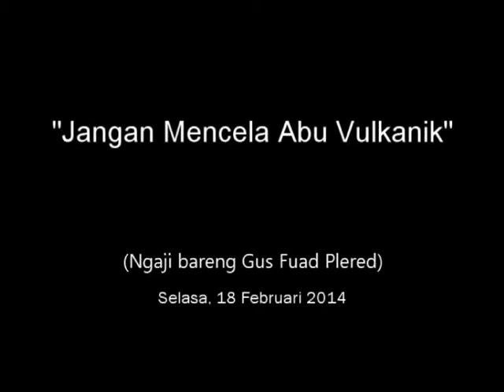Jangan Mencela Abu Vulkanik (Ngaji bareng Gus Fuad Plered. Selasa. 18 Februari 2014)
Video rekaman ngaji bareng Gus Fuad Plered (KH. Muhammad Fuad Riyadi). Kitab Nashoihuddiniyyah, Irsyadul'ibad & Riyadlussholihin. Pondok Pesantren Tradisional Roudlotul Fatihah, Barat Kaki Gunung Sentono, Pleret, Bantul, Yogyakarta. Kunjungi web kami di untuk mendapatkan info kegiatan ngaji yang lebih lengkap. Matur nuwun. Semoga bermanfaat..